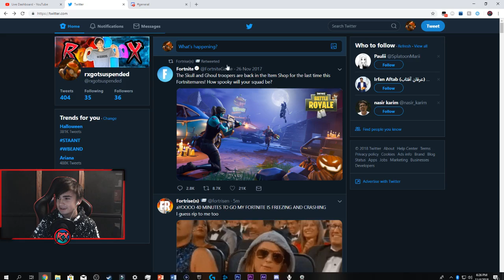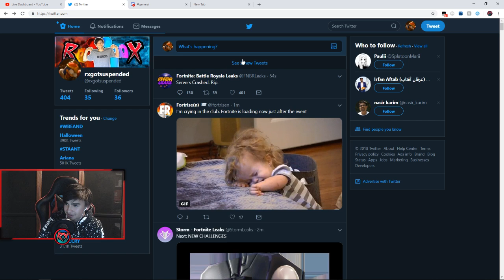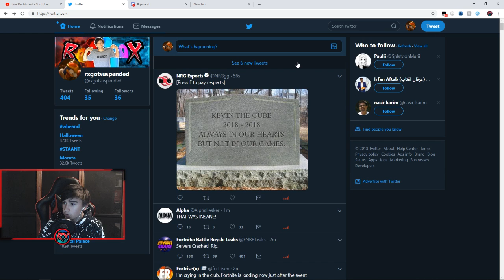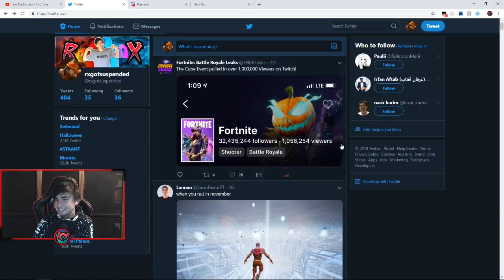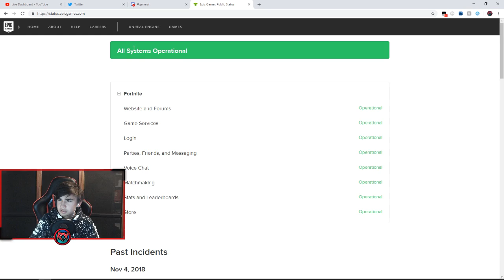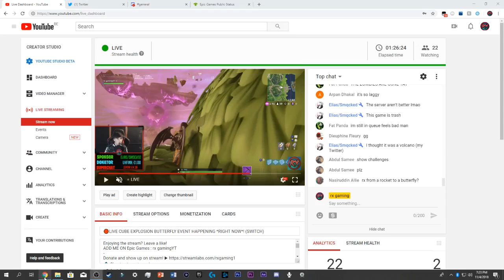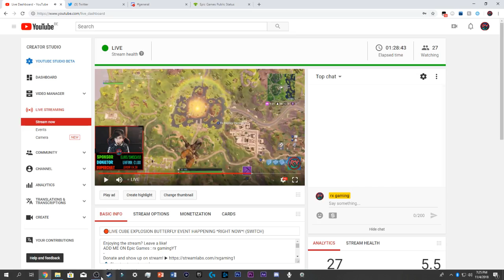*FULL*CUBE EXPLOSION BUTTERFLY EVENT REACTION! (SWITCH)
ADD ME ON Epic Games : rx gamingYT
🔷 Shout out on stream!
🔷 Will be Featured in *Donators of the month* video!
(💯 PERKS 💯)
🔷Support me a ton (trust me it's more than you think!)
🔷 Awesome custom rx badge!
🔷 Private Discord Chat/ Voicechat!